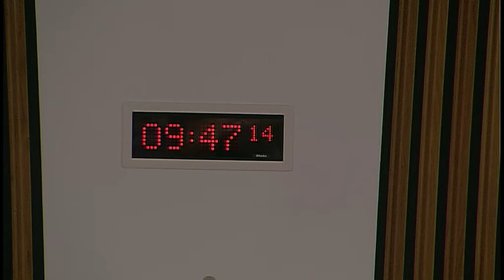Local Government and Communities Committee - 13 September 2017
1. Building regulations and fire safety in Scotland: The Committee will take evidence from-
David Stewart, Policy Lead, Scottish Federation of Housing Associations;
Kenny McKenzie, Royal Institution of Chartered Surveyors in Scotland;
Denise Christie, Regional Treasurer, Fire Brigades Union Scotland.

2. Subordinate legislation: The Committee will consider the following negative instrument—
The Energy Performance of Buildings (Scotland) Amendment Regulations 2017 (SSI 2017/225).

3. Consideration of evidence (in private): The Committee will consider the evidence heard at agenda item 1.

4. Building regulations and fire safety in Scotland (in private): The Committee will consider a draft report.